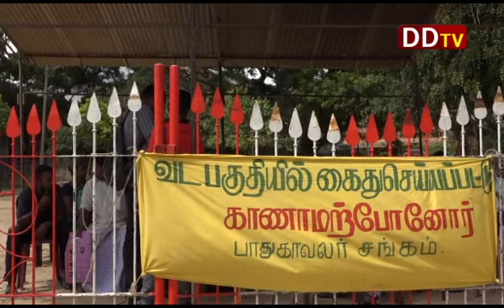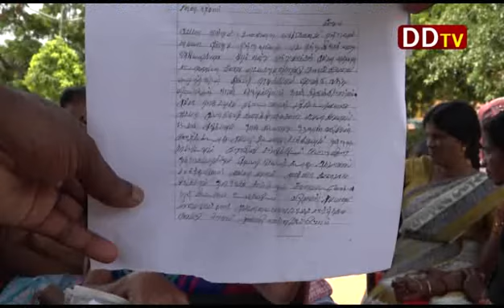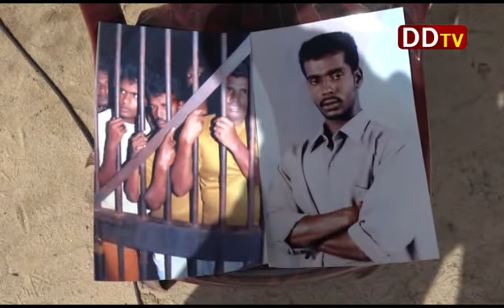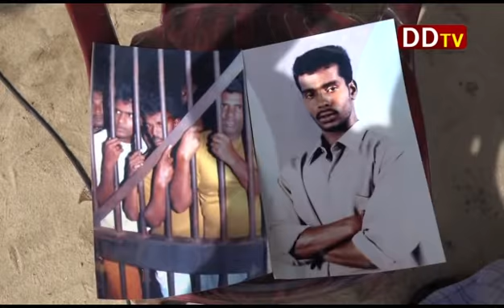dd tv news srory